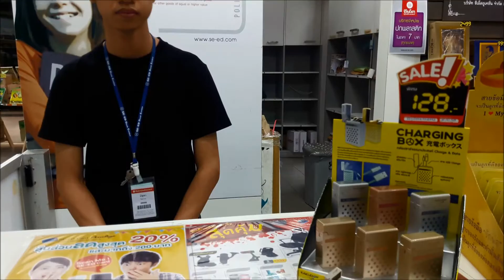โปรโมชั่นพิเศษ SE-ED : โปรโมชั่น WOW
เราคัดสรรสินค้าดี ราคาโดน ที่เห็นแล้วต้องร้อง WOW เพื่อคุณลูกค้าของร้านซีเอ็ดบุ๊คเตอร์

เริ่มตั้งแต่ วันนี้ - 30 พฤศจิกายน 2559
หมดแล้ว หมดเลย สำหรับราคานี้

***เฉพาะที่ร้านซีเอ็ดบุ๊คเซ็นเตอร์เท่านั้น